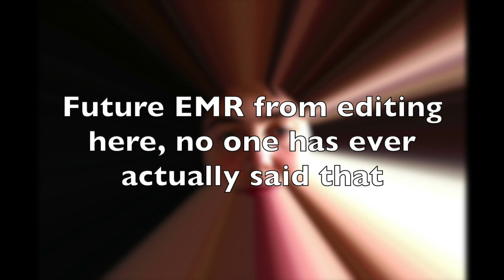Dreamer Vlogs - The Chop (I tried to give myself a mullet)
It's lockdown part two and I decided that it's time for a new hair style. It's an attempt at a mullet, I'm actually super happy with the results check out my Instagram @emr_vlogs or @emr_creates to see more!

My hair is naturally very thick, dry and curly. Lush henna dye is the best dye to use (in my opinion) and if you have hair like mine and you're thinking of cutting it short DO IT and let me know how you get on!!

Check out Rinse and Repeat and Black Denim by Dreamer on all major streaming sites.